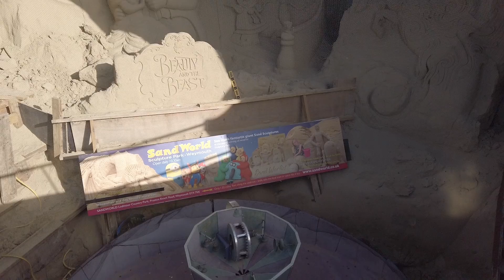LAST MINUTE WINNER sees 500+ Aldershot fans go mental! (Aldershot VS Weymouth Vlog)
LAST MINUTE WINNER at the Bob Lucas stadium! Watch until the very end because this video is a banger! Will Aldershot stay up? Comment blow!